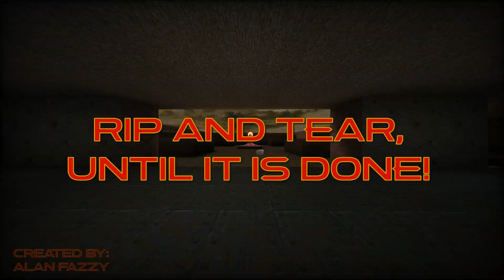DOOM Slayer's Testaments | Wave Maps trailer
Here it is! I spend two days to make it, and. Without FPS drops it didn't work out
So, i hope you enjoyed it! :D